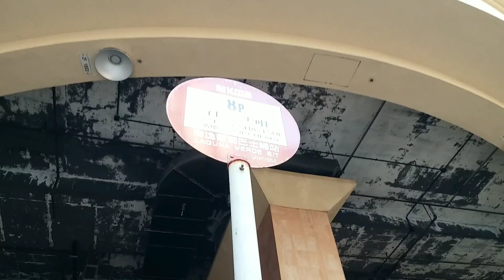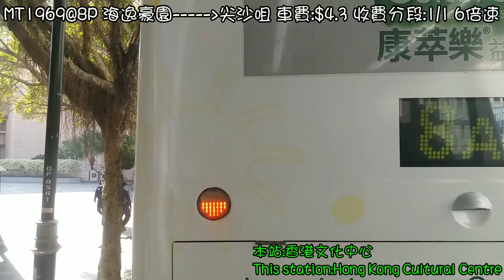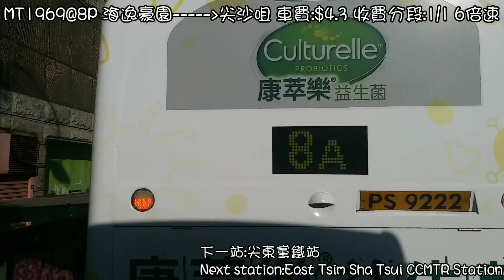[黃埔福音][縮時行車影片]kmb MT1969@8P 海逸豪園來往尖沙咀 縮時行車片段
九龍市區巴士路線8P，由九巴營辦，循環來往海逸豪園及尖沙咀，途經黃埔、紅磡繞道及梳士巴利道。

此路線屬8A線之特別班次，主要為海逸豪園及黃埔花園居民提供特快來往尖沙咀碼頭的短途接駁服務，不經主線行經的港鐵紅磡站及漆咸道南。其雖以「P」字為名，但提供全日服務；巧合地，擁有同一編號的新巴港島區路線亦同樣提供全日服務。

拍攝路線:8P
拍攝用車:MT1969
拍攝工具:Samsung Galaxy c5 Pro
拍攝倍速:x6
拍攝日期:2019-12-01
拍攝者:creeper
字軌:
影片字軌:01